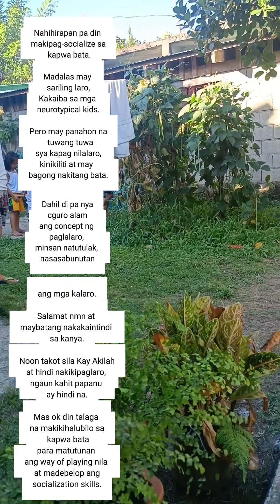Autism and socialization